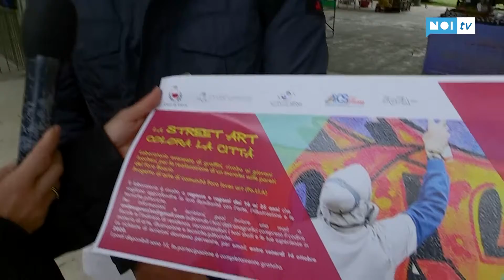Al Foro Boario la scuola per i "graffitari"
LUCCA - Sarà il Foro Boario ad ospitare il progetto dal titolo “La street art colora la città”  voluto dal Comune e che darà la possibilità a 15 giovani di partecipare ad un corso di laboratori avanzati di graffiti, rivolto ai giovani lucchesi, per la realizzazione  finale di un murales sulle pareti del Foro Boario.
NoiTv